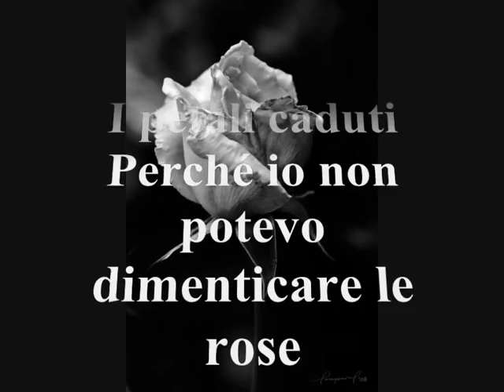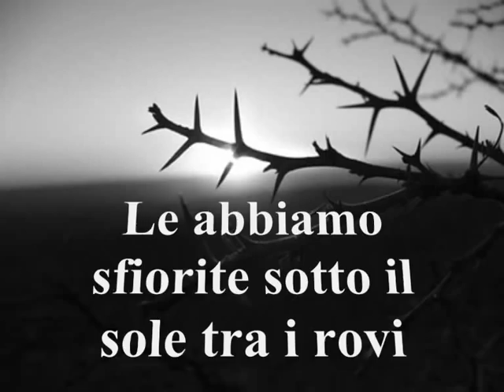Dino Campana, In un momento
In un momento

In un momento
Sono sfiorite le rose
I petali caduti
Perché io non potevo dimenticare le rose
Le cercavamo insieme
Abbiamo trovato delle rose
Erano le sue rose erano le mie rose
Questo viaggio chiamavamo amore
Col nostro sangue e colle nostre lagrime facevamo le rose
Che brillavano un momento al sole del mattino
Le abbiamo sfiorite sotto il sole tra i rovi
Le rose che non erano le nostre rose
Le mie rose le sue rose

P.S. E così dimenticammo le rose.

(per Sibilla Aleramo)